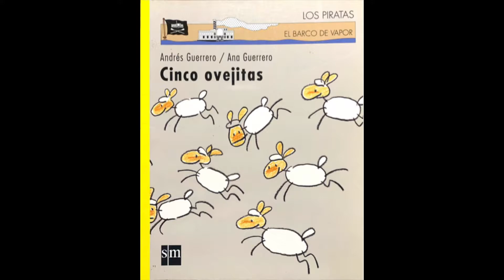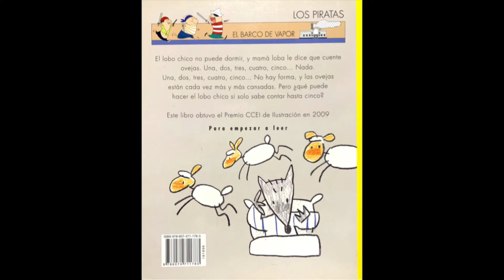Cuento - "Cinco Ovejitas" - Te cuento un cuento con Isabel Menéndez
El cuento de hoy se llama, "Cinco ovejitas", un cuento escrito por Andrés Guerrero e ilustrado por Ana Guerrero, para la colección Los Piratas de El Barco de Vapor de SM Ediciones
Puedes adquirir este cuento el las siguientes librerías: Crisol y
La música de este video es del archivo de YouTube: Bunny Hop - Quincas Moreira.